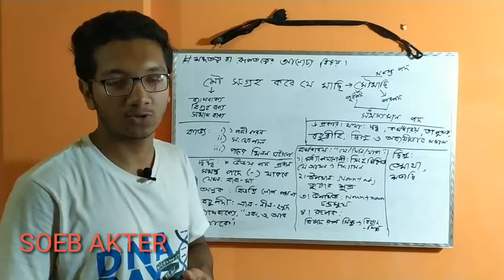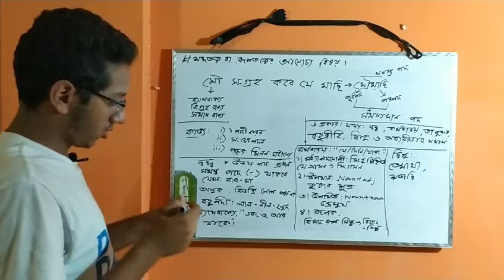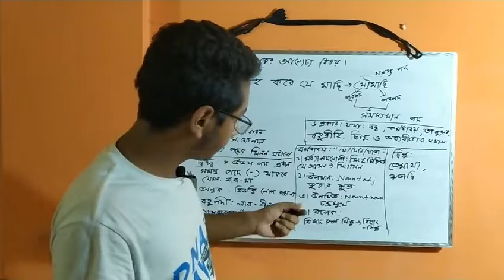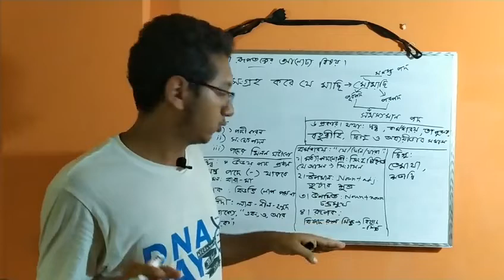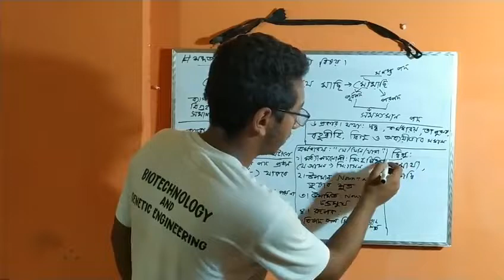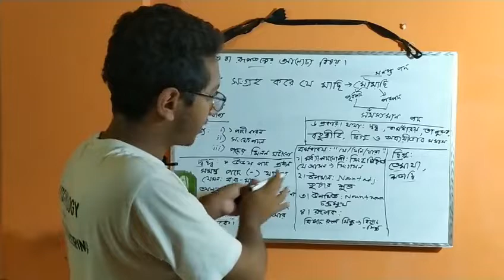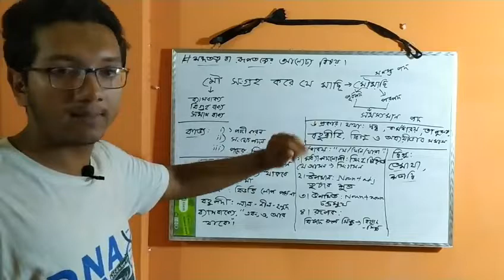সমাস। PART : 1। বাংলা ব্যাকরণ।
বাংলা ব্যাকরণের অন্যতম আলোচ্য বিষয় সমাস।এই ভিডিওতে সমাস সম্পর্কে প্রাথমিক আলোচনা করা হয়েছে এবং তিনটি গুরুত্বপূর্ণ সমাস মিয়ে আলোচনা করা হয়েছে।